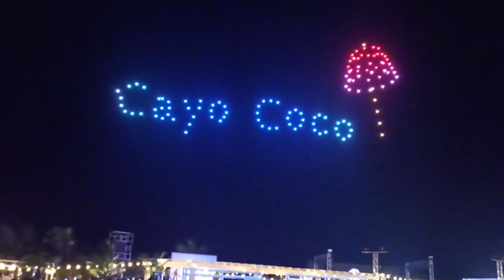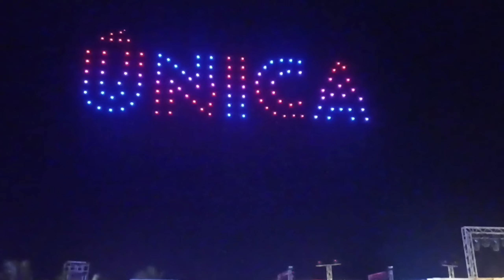IMPRESIONANTE: DRONES DESDE CUBA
Desde Cayo Coco